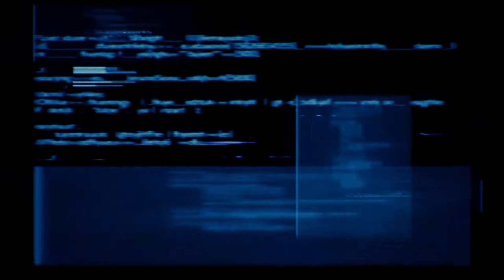Game Time: FF7 Remake Part 12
Time to get out of church.